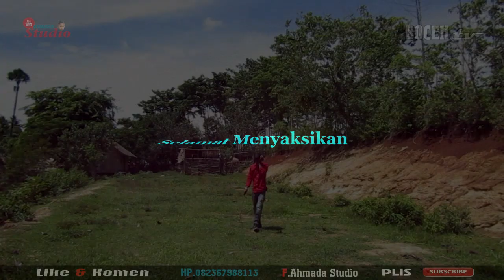Bang burak. Hawa atra nyan. Comedi Aceh terbaru.